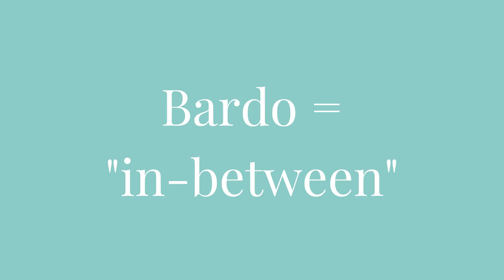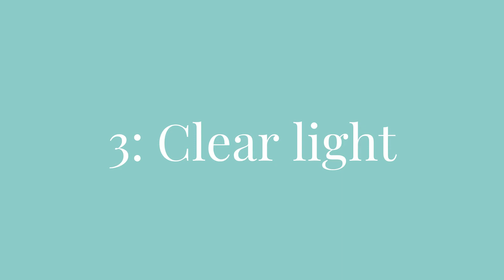What happens when we die? Buddhism's answer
What happens when we die? It's one of the biggest mysteries of human life, and all spiritual traditions offer an answer. But Tibetan Buddhism has incredibly extensive teachings about the death and rebirth process.

You might have heard of the "Tibetan Book of the Dead" (actually a whole genre of literature and practices), and in this video I'll walk you through the process it describes of living this life with intention, passing through the death process as our body shuts down, then coming face to face with our deepest nature at the end of the death process before entering the bardo state between death and rebirth.

Want my quick guide to this process, with links to longer teachings on each state?